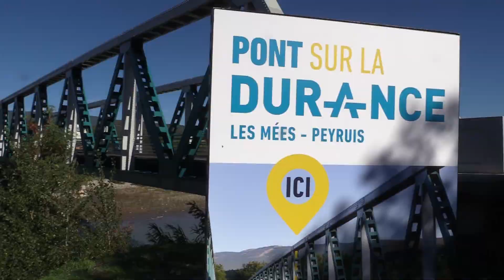Rénovation du pont des Mées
[Inauguration]
Rénovation du Pont sur la Durance entre Les Mées et Peyruis

Le lundi 26 septembre, Eliane Barreille, présidente du Conseil départemental, Jacques Bres, 1er vice-président délégué aux routes, aux infrastructures et aux mobilités, et Claude Bondil, conseiller départemental délégué aux routes départementales, ont inauguré les travaux de rénovation du pont sur la Durance entre les Mées et Peyruis.

Pour cet événement, Gérard Paul, maire de la commune de Les Mées, et Patrick Vivos, maire de Peyruis, étaient aux côtés de la présidente avec Jean-Yves Roux, sénateur, ainsi que de nombreux élus.

✅ Le chantier a duré neuf mois et demi, avec une remise en service en juillet 2022. Le Département a entièrement financé ces travaux, qui représentent un investissement d’1,7 million d’euros.